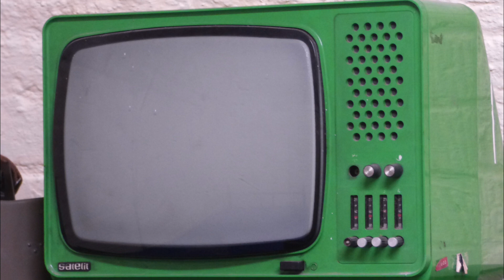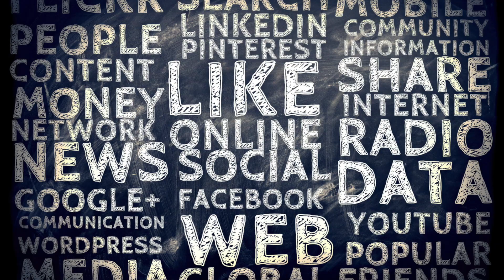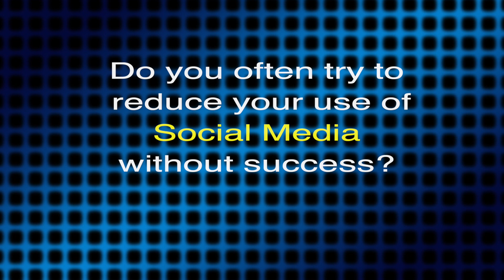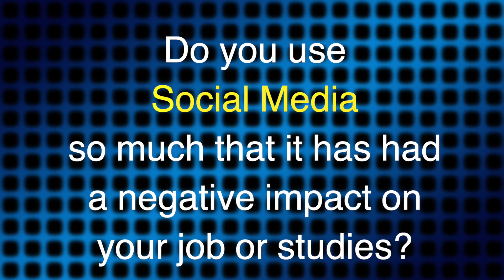Social Media Addiction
Social media has become the most powerful social conditioner of all-time. It's pushing everyone to present their own ideal lives and watch the ideal lives of their friends. What are the psychological problems with this approach?